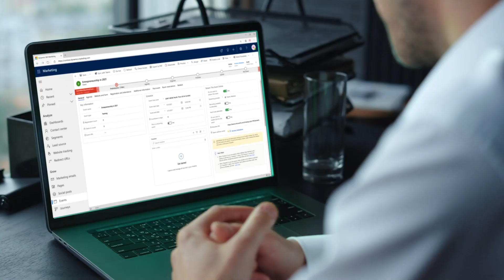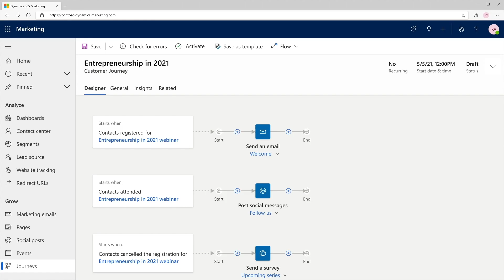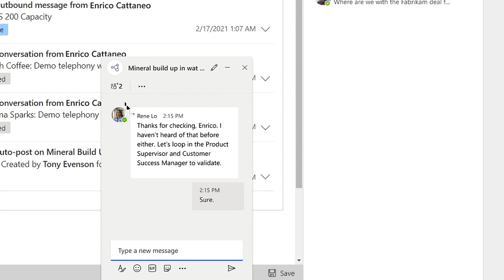Microsoft Dynamics 365 and Teams: Seamless collaboration for your entire organization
Increase employee engagement and enhance customer experience by putting Microsoft Dynamics 365 and Microsoft Teams into the hands of your sales, marketing, and service teams.